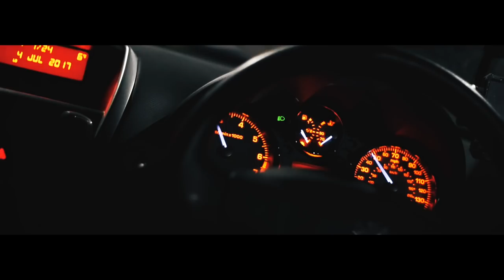Reeko Squeeze - M Way (Music Video)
Produced by MK The Plug & M1 On The Beat